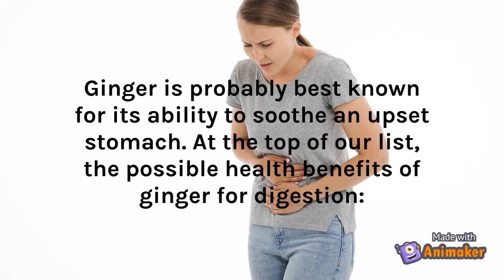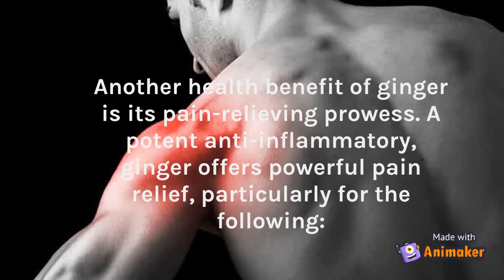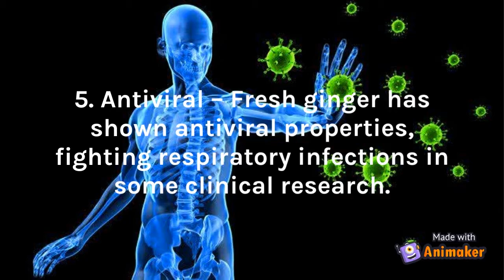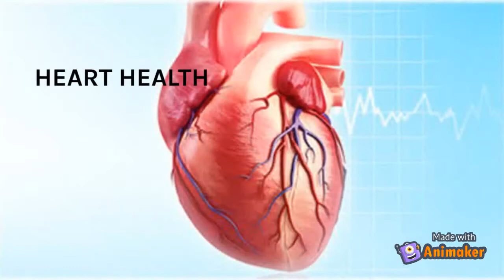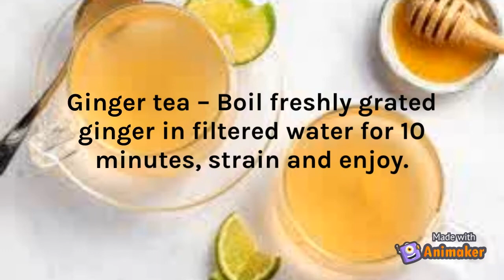Powerful Health Benefits of Ginger A Day Will Change Your Life For The Better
Ginger root has long been used as a medicinal food.

 No wonder, with the health benefits of ginger ranging from pain relief to calming an upset stomach. This powerful anti-inflammatory not only has effective medicinal health benefits, but it’s tasty, too!

 Check out the top 10 health benefits of ginger to find out how and why we make ginger part of our regular routine.

 1. Calms nausea
2. Reduces gas & bloating
3. Pain relief during menstruation.
4.  Relieve sore muscles
5. Booster your immune system
6. Clears sinuses and congestion
7. Stabilizes blood sugar levels
8. Increases insulin sensitivity
9. Improves circulation
10. May help lower cholesterol.